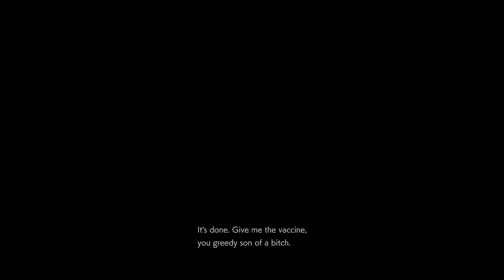My RESIDENT EVIL Dreams Ps4 Game! - Should I Tell Capcom My Idea?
My RESIDENT EVIL Dreams Ps4 Game - Should I Tell Capcom?!

I know resident evil village is right around the corner so I wanna talk about resident evil 8 or resident evil 9 idea I might make in Dreams PS4
I’m happy and can’t wait for more dreams ps5 updates